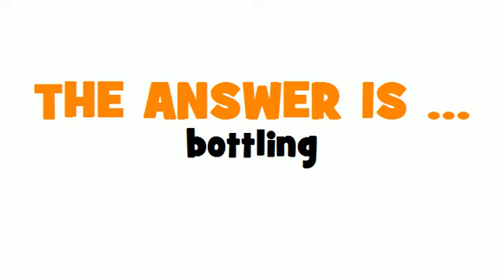DUTCH TRANSLATION QUIZ = bottelen